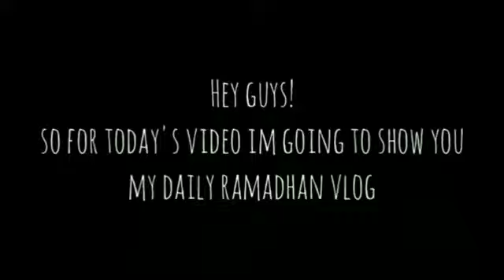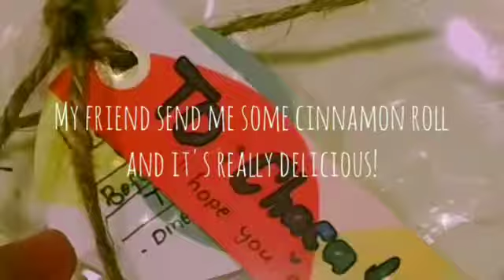Chaca G6 Blue Imam Muslim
Ramadhan Vlog